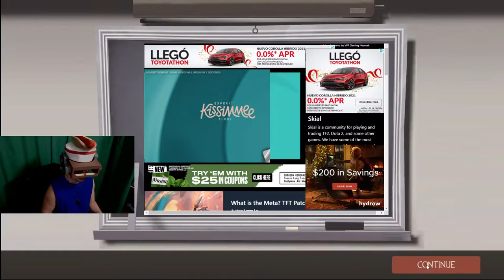Little MIXER plays Team Fortress 2 - Episode 95 - Bridge Wars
A lot of combat to be had here, with a lot of scout fighting as well. The action was pretty much nonstop, with a lot going on the bridge which makes for a fun game. Base camping isn't really fun when either side is doing it, and thankfully that didn't happen too much here. Thanks to Saint Josan, M Bison, Saeki Ko, Waysideblock, Mooncat for joining in from Twitch chat. GG to all!